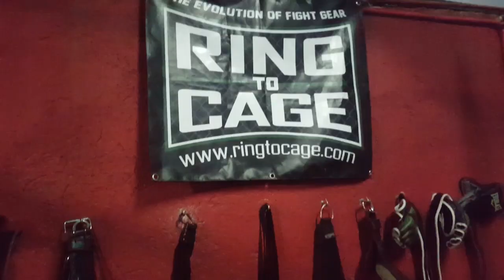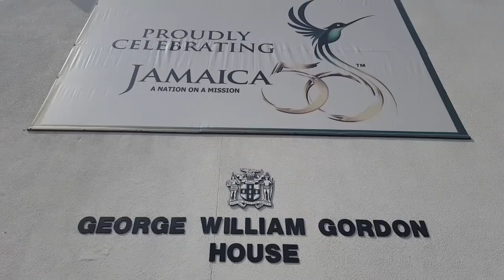Lisa Hanna Thinks She Has The Teyana Taylor Body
Can you imagine spending an entire day with the beautiful Miss Lisa Hanna? This vlog gives you a glimpse in her life.  Watch and enjoy,